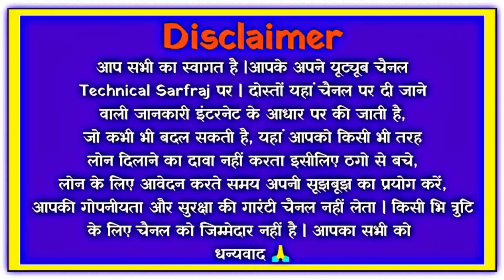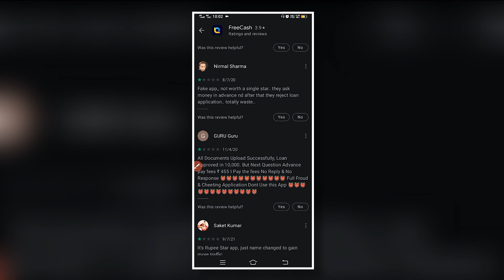Free cash loan app//Free cash loan app se loan kaise le//Free cash loan app real or fake//Freecash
dosto aaj ki is video mene dataya he ki aap Free cash loan app ko kaise use kar sakte he or kya Free cash loan app real he ya fake

cover topics
how to use Free cash loan app
Free cash loan app kaise chalaye
Free cash loan app real or fake